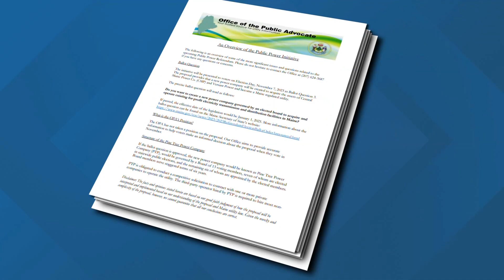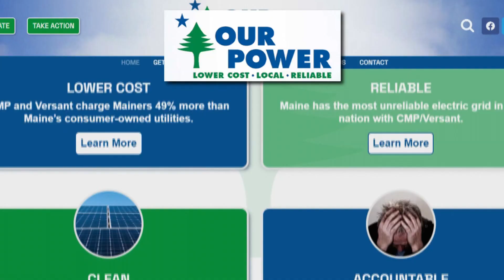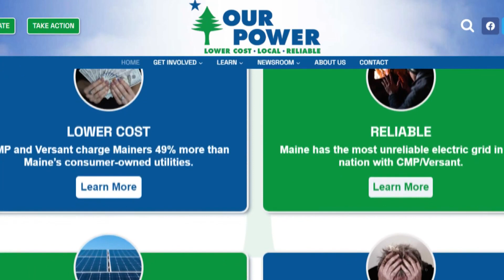Maine Office of the Public Advocate issues Pine Tree Power fact sheet ahead of election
The MOPA said it was designed to help voters understand what they are voting on come November, and was not meant to take a political position.